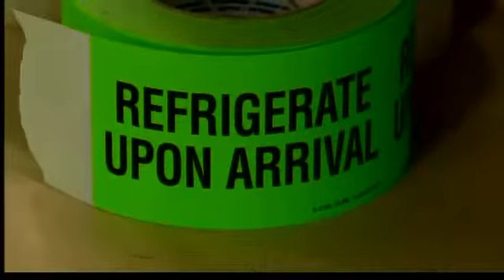32K water bottles donated after tornado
AmeriCares in Connecticut is preparing to send bottled water, medical aid and relief supplies for survivors of the deadly tornadoes that caused widespread damage across the U.S.